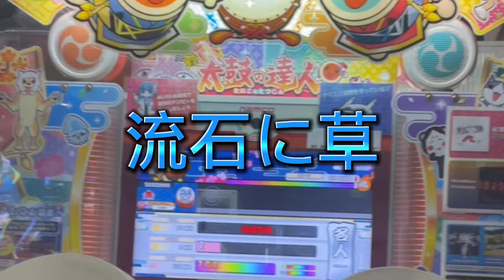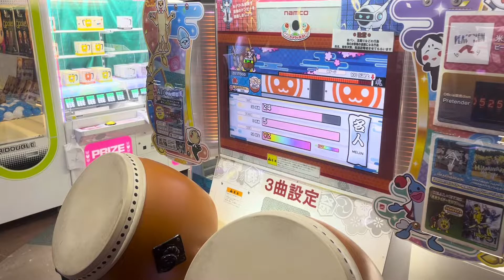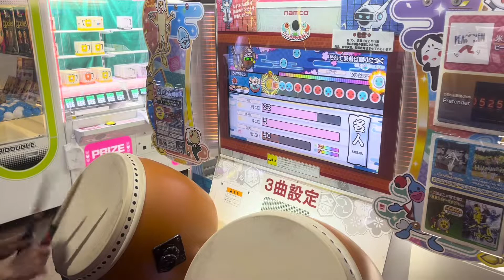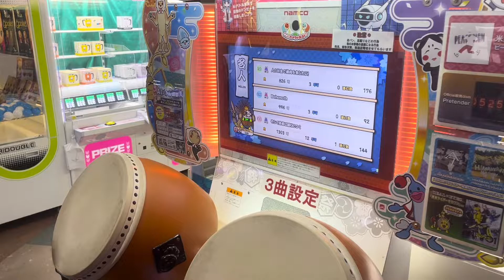最後の最後で名人落ちる奴なんていないよな？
最後の方は最後で落ちたーーー泣
でも無事初日名人受かって良かったです♪
超人も頑張りますので応援の程よろしくお願いします🥺